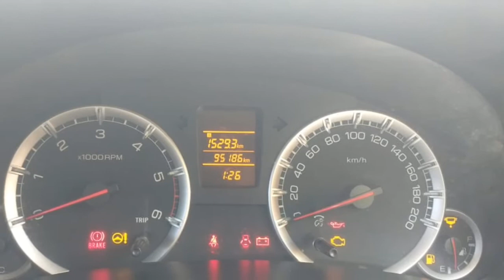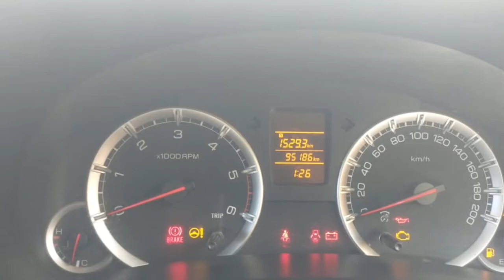Maruti Suzuki swift Car Sales Used Car Sales In Tamil Nadu Bala Tex Sales Buying Online Sarvie